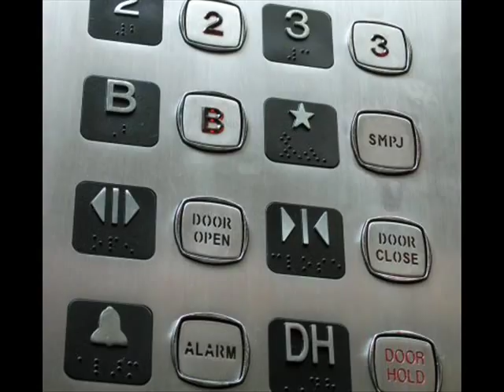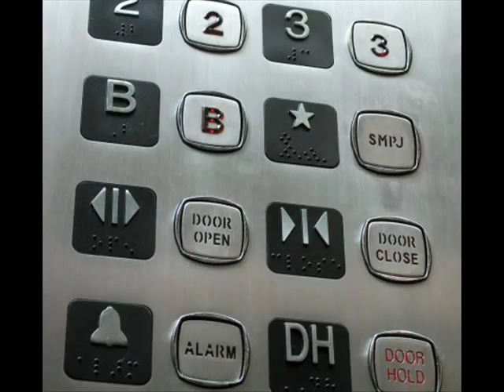Sista Mannen På Jorden - Mycket mer Än Du Tror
En demoversion av en SMPJ-låt som aldrig kom med på albumet "Tredje Våningen"